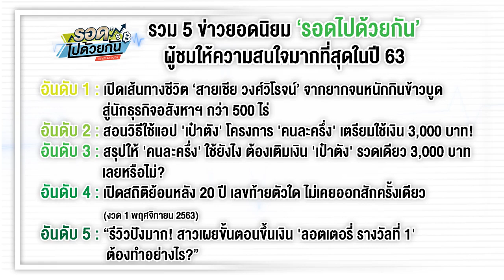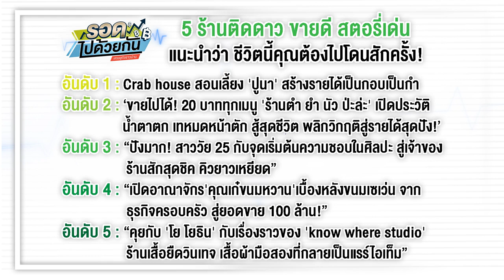5 ร้านติดดาว ขายดี สตอรี่เด่น แนะนำว่า ชีวิตนี้คุณต้องไปโดนสักครั้ง!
รายการรอดไปด้วยกันของเรานั้น ที่ผ่านมาได้นำเสนอร้านค้า หรือธุรกิจต่างๆ ที่มีความน่าสนใจ ไม่ว่าจะรายได้ดี มีเรื่องราวโดดเด่นน่าประทับใจ เน้นสร้างแรงบันดาลใจให้กับแฟนๆ รายการที่กำลังมองหาลู่ทางทำกินให้เรารอดไปด้วยกันนั้น

ดังนั้น ในโอกาสเทปพิเศษนี้ จึงได้รวบรวม 5 อันดับร้านค้าสุดปัง ขายดี สตอรี่เด่น ยกให้เป็นร้านค้าติดดาวประจำปี 2563 นี้ ได้แก่

1. เริ่มกันที่อันดับที่ 1 ซึ่งก็คือ Crab house สอนเลี้ยง 'ปูนา' สร้างรายได้เป็นกอบเป็นกำ

ต้องบอกเลยว่ากระแสตอบรับล้นหลามถล่มทลายเพราะว่ากวาดยอดรวมทั้งหมดไปได้ถึงกว่า 1.5 ล้านครั้ง ซึ่งการเลี้ยงปูนาก็เป็นอีกหนึ่งอาชีพเสริมที่น่าสนใจไม่น้อย เพราะลงทุนไม่มาก แต่สร้างรายได้ไม่น้อย สามารถเลี้ยงได้ในตึก อาคาร บ้านเรือน หรือแม้แต่สวนหลังบ้านของคุณก็สามารถเปลี่ยนให้กลายเป็นขุมเงินได้ ซึ่งพี่ศรีเจ้าของฟาร์ม Crab house การันตีเลยว่าเลี้ยงเท่าไหร่ก็ขายไม่พอ จนตอนนี้พี่ศรีแกฟันรายได้ต่อเดือนถึง 6 หลักเลยทีเดียว

2. มาต่อกันที่อันดับ 2 ร้านติดดาวของเรา นั่นก็คือ ‘ขายไปได้! 20 บาททุกเมนู 'ร้านตำ ยำ นัว ป่ะล่ะ' เปิดประวัติน้ำตาตก เทหมดหน้าตัก สู้สุดชีวิต พลิกวิกฤติสู่รายได้สุดปัง!’

ขณะที่ คลิปนี้ได้รับการพูดถึงเป็นอย่างมาก โดยร้านนี้ต้องบอกเลยว่ารอคิวยาวเหยียด บางคนถึงขั้นมารอตั้งแต่ 5 โมงเย็น แต่ได้รับประทานเที่ยงคืนก็มี

และกว่าจะมีวันนี้ไม่ง่ายครับ เพราะว่าพวกเขาทั้ง 2 คนต้องฟันฝ่าอุปสรรคต่างๆ มากมายขนาดที่ว่าค้างค่าน้ำค่าไฟถึง 4 เดือน จวนจะโดนตัดน้ำไฟ จนต้องนำรถและโทรศัพท์ที่มีไปจำนำกันเลยทีเดียว

ทั้งคุณคิว และคุณเมย์ สองสามีภรรยากัดฟันสู้ จากวันที่ไม่มีรายได้แม้แต่บาทเดียว พลิกไอเดียมาขายยำ 20 บาท จนทุกวันนี้สามารถมีรายได้ต่อเดือนมากถึง 6 หลักเลยทีเดียว

3. ร้านต่อมาต้องบอกเลยว่าถูกใจหนุ่มๆ หรือสาวๆ ที่ชื่นชอบการสักอย่างแน่นอน กับร้านนี้

“ปังมาก! สาววัย 25 กับจุดเริ่มต้นความชอบในศิลปะ สู่เจ้าของร้านสักสุดชิค คิวยาวเหยียด”

โดยเจ้าของร้านคือ คุณมายด์ ณัชชา เจ้าของร้านสัก 'WINE TATTOO STUDIO' หญิงสาวที่มีความรักในการวาดรูปและการสัก จากความชอบสู่อาชีพรายได้หลักแสนต่อเดือน จนมีลูกค้าต่อคิวยาวเหยียดกว่า 5-6 เดือนเลยทีเดียว